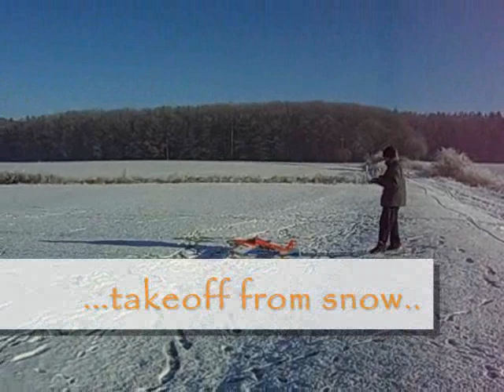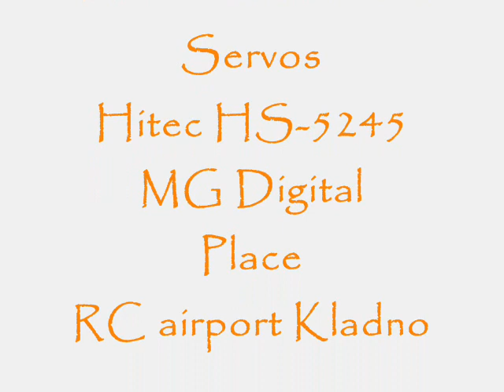Eratix 3D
My best RC plane EVER !!